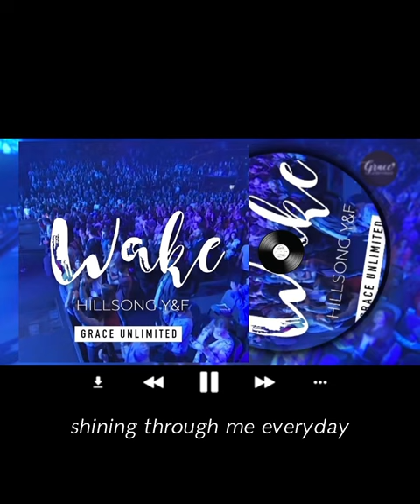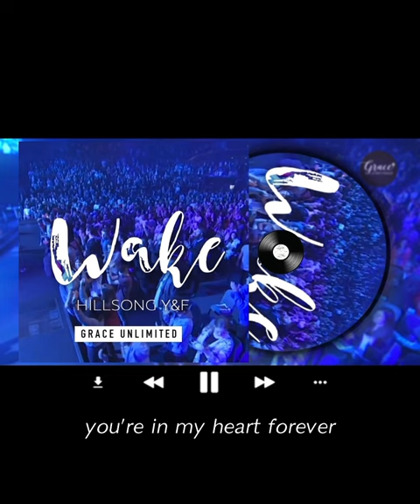Wake(Remix Super Slowed) - HILLSONG Y&F